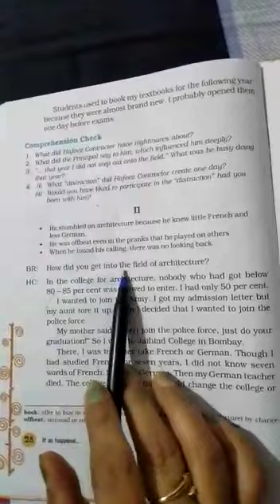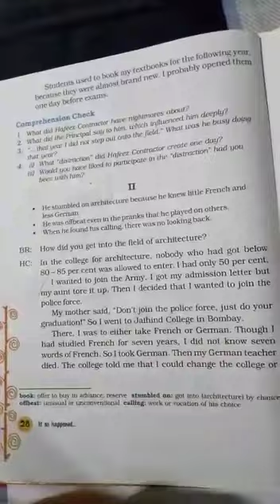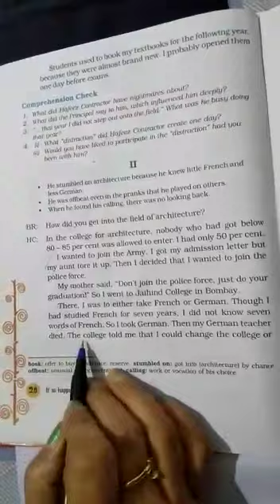CLASS_8_ENGLISH_LESSON_4_AMALA